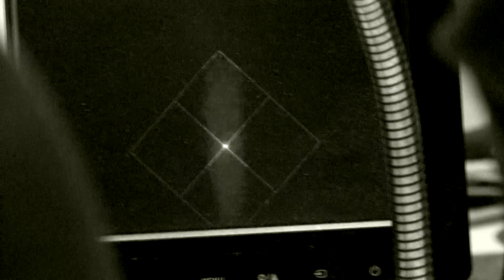IAN MELROSE - Monsieur B.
A personal tribute to one of my guitar heroes: Pierre Bensusan.
From the album "Swirling Sands" Acoustic Music Records)

Ian Melrose plays Avalon guitars and uses DR strings, G7th capos & Rheingold cables .